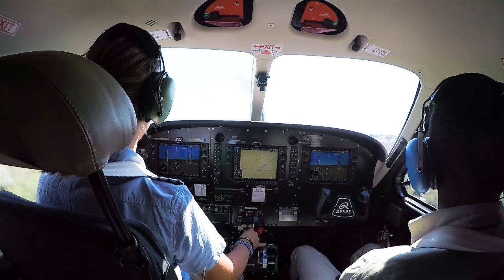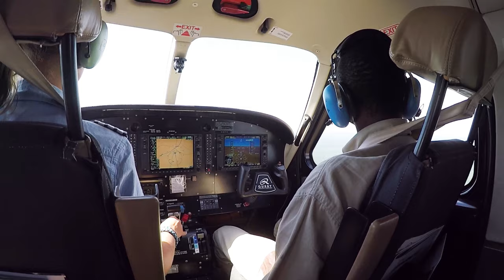Bushpilots over the Chobe National Park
We flew from the central part of the Okavango Delta, from the small Xugana Airstrip  to Kasane Airport. Our next destination was the famous Chobe National Park with its famous wetlands along the Chobe River. The completeley unfenced  wildlife experience is incredible! You defintely should not walk alone along the river Banks :-)